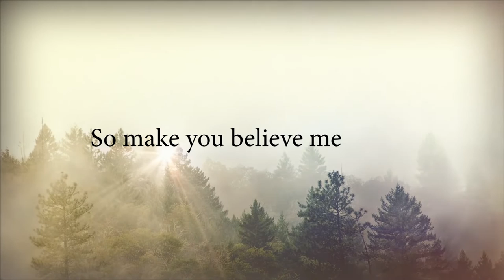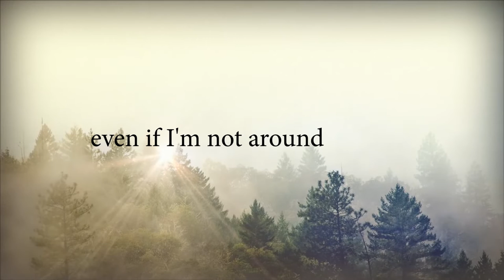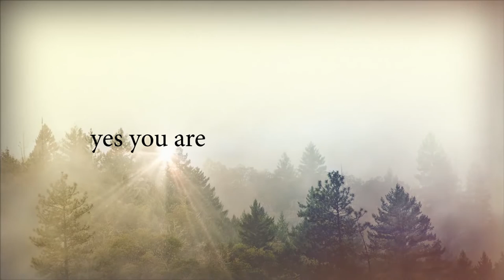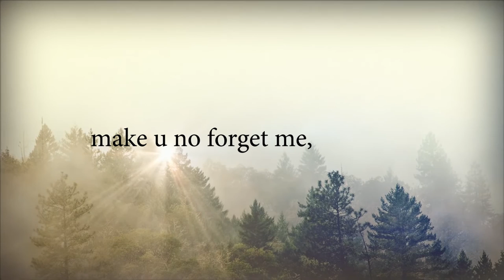Nosa - Always On My Mind | Lyric Video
Learn the lyrics to Nosa's "Always On My MInd" here!

Nosa is a Contemporary Christian singer, songwriter, and recording artist currently signed to Warner Music Group African partner, Chocolate City Music. His first single 'Always Pray for you' hit the music scene in his home country Nigeria, enjoying massive airplay across all platforms leading to multiple nominations and awards.

He's is known for major singles such as Why You Love Me So, Always on my mind and Most high featuring Gosepl Artist Nathaniel Bassey;

He's also traditionally known for his use and excellent command of the pidgin English in inspirational songs using various sounds such as high life.